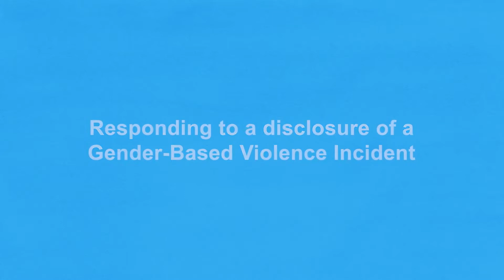Видео – Реагирование на раскрытие информации о гендерном насилии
Случаи гендерного насилия часто умалчиваются, а поддержка пострадавших всегда сложна и деликатна. Этот фильм предназначен для гуманитарных работников, которые могут встречаться с людьми, раскрывающими случаи ГН во время гуманитарной операции.